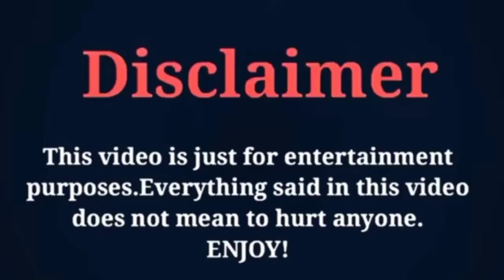(Love Between Fairy and Devil) Cast Real Ages Cast Real Names Shocking Facts Upcoming Drama